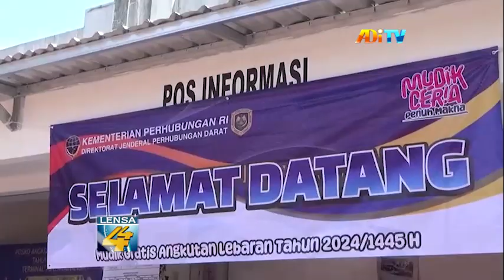VOLUME PENUMPANG DI TERMINAL GIWANGAN MENINGKAT PADA ARUS MUDIK 2024